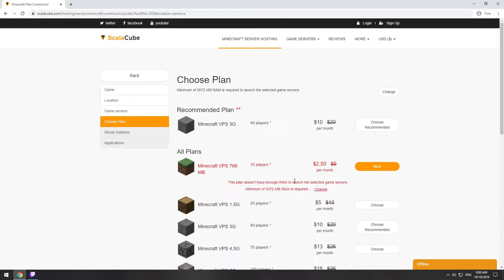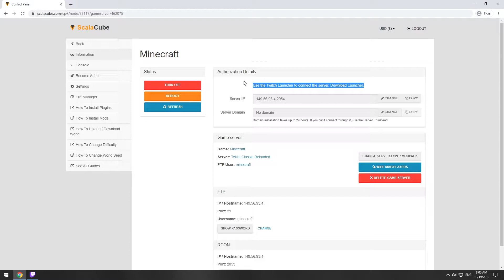How To Make Tekkit Classic Reloaded Server